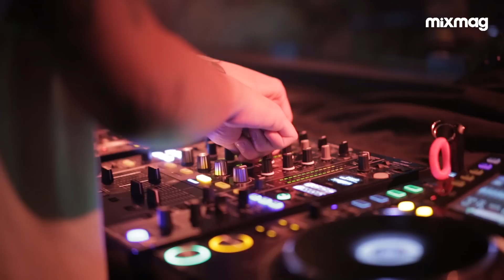LE YOUTH feel good house set from Audio San Francisco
On Saturday, December 16, Mixmag headed to the San Fransisco venue Audio SF to showcase the lively dance floor aptitude of radiant LA-based DJ, Le Youth.

Mixing jaunty and carefree tunes with a hint of European panache, Le Youth aims to select "tracks that are serious about moving a dance floor full of people without coming on too strong" - a formula that has resulted in major success in clubs scattered across the US. His breakthrough single 'Cool' was selected as Record of the Week by BBC Radio 1 back in 2013 and Le Youth has continued to surprise us with catchy, pop-tinged singles ever since.

His latest single is a '90s-inspired, groovy original called 'I Could Always', which sees him teaming up with singer and producer MNDR. It's out now and arrived with a psychadelic lyric video.